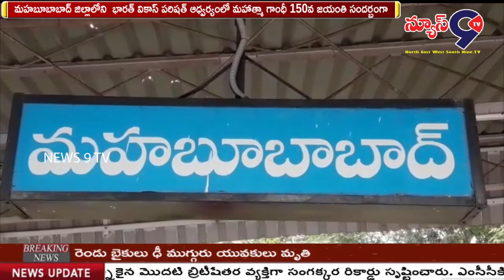భారత్ వికాస్ పరిషత్ ఆధ్వర్యంలో మహాత్మా గాంధీ జయంతి వేడుకలు || NEWS 9 TV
మహబూబాబాద్ జిల్లాలోని  భారత్ వికాస్ పరిషత్ ఆధ్వర్యంలో మహాత్మా గాంధీ 150వ జయంతి సందర్బంగా స్థానిక గాంధీ పార్కు ఆవరణలోని గాంధీ విగ్రహానికి అధ్యక్షులు నాలుసాని ప్రభాకర్ రెడ్డి, కార్యదర్శి ఆర్ గణేష్,  సలహాదారులు ఎన్ చంద్ర దేవ్ పూల మాలలు వేశారు. ఈ సందర్భంగా అధ్యక్షులు  ప్రభాకర్ రెడ్డి మాట్లాడుతూ  మహాత్మా గాంధీ  స్వాతంత్ర ఉద్యమానికి పునాదిగా  సహాయ నిరాకరణ, ఉప్పు సత్యాగ్రహం, నిరాడంబరత అహింసా మార్గం వంటివాటిని ఆయుధాలుగా మలుచుకొని స్వాతంత్ర్య ఉద్యమాన్ని కొనసాగించారు. వారు చెడు మాట్లాడవద్దు, చెడు వినవద్దు చెడు చూడవద్దు అని మూడు చిత్రాలను  ప్రదర్శించేవా రని వారి ఆశయాలను లక్ష్యాలను నేటితరం కొనసాగించాలని సూచించారు.
 అదేవిధంగా గా ఒక మహిళా  అర్ధరాత్రి తిరిగి ఇంటికి వచ్చినప్పుడు  పూర్తి స్వాతంత్ర్యం వచ్చిందని చెప్పేవారు. కానీ ప్రస్తుత సమాజంలో లో  మహిళల కు రక్షణ కరువైందని చట్టాలను మార్చాలని సూచించారు. నేటి యువతరం గాంధీ ని ఆదర్శవంతంగా తీసుకోని మంచి దేశభక్తులుగా ఎదగాలని ఆకాంక్షించారు. ఈ కార్యక్రమంలో ఎన్ వి చలపతిరావు, నరేందర్ రెడ్డి ,.వి.వి నాగేందర్, శంకరయ్య, శ్రీనివాస్, దైద వెంకన్న కొత్తూరు గాంధీ  పాల్గొన్నారు.